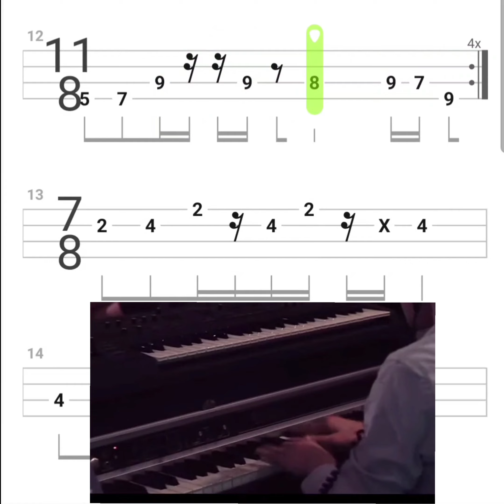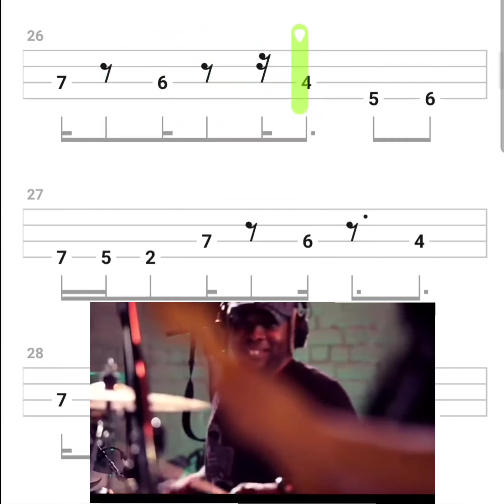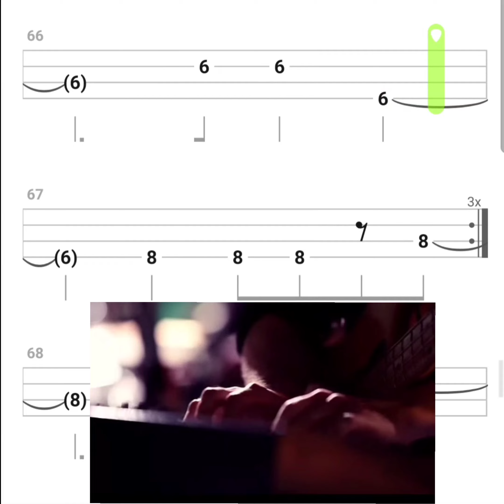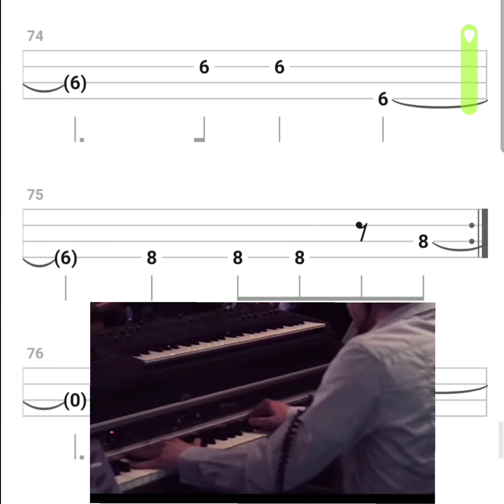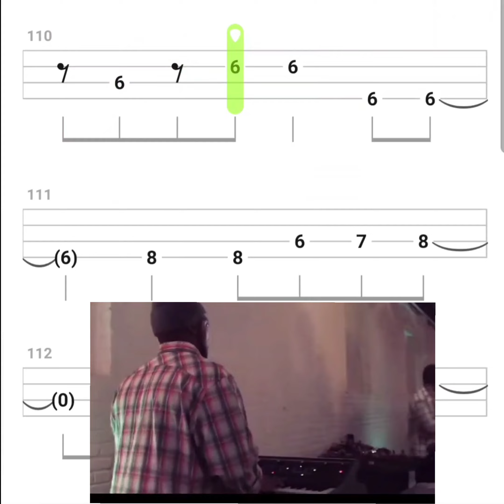[BASS TABS] Bent Nails - Snarky Puppy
Michael League è un bassista, compositore, produttore e polistrumentista americano. È il bandleader della band strumentale con sede a New York Snarky Puppy e dell’ensemble musicale internazionale Bokanté. È anche il fondatore della casa discografica GroundUP Music e del festival GroundUP Music Festival.

metodo per basso "Odd meter bass"-》

Focusrite Pacchetto interfaccia audio USB Scarlett 2i2 Studio di Focusrite, con microfono a condensazione e cuffie -》